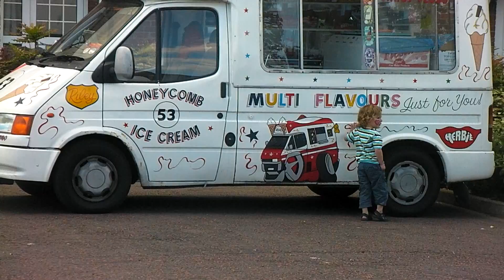Cute Kid Steals Ice-Cream Truck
Toddler attempts to break into an ice-cream truck